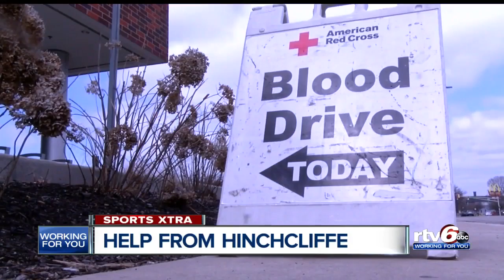James Hinchcliffe leads Red Cross blood drive in Indianapolis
IndyCar driver, James Hinchcliffe, knows all too well how necessary it is to give blood.